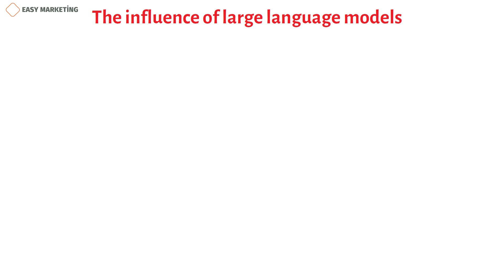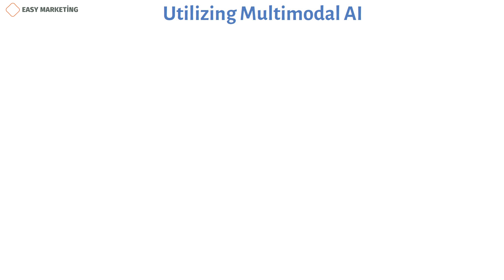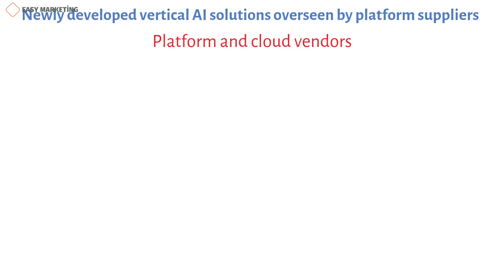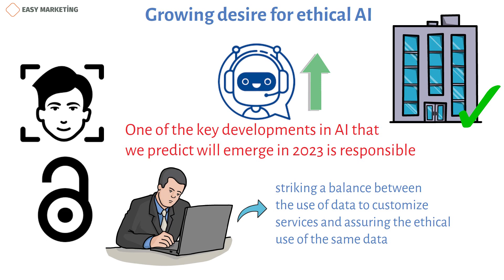AI Marketing trends: Top ai marketing Trends in 2024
🎯 Get our Customized Marketing Course for Different Sectors

AI trends in marketing nowadays are very important. There is still a lot of room for development in artificial intelligence and associated technologies. More businesses are investing in and enhancing their IT capabilities and resources, and AI is unquestionably a factor in the big picture. Data science and marketing data analysis tasks are expected to be significantly impacted by artificial intelligence (AI). Marketing departments will keep using AI technologies to help them achieve their profitability goals.

There will be more reliable marketing metrics accessible to assist marketers value their campaigns. Due to more adaptable solutions and more strategic marketing campaigns, these insights will continue to fuel corporate growth. The following trends are anticipated to start appearing in 2023:

1. The influence of large language models on conversational AI
Conversational AI will be impacted by Large Language Models (LLM) over the next few years. The future generation of conversational AI will be defined by LLMs as they are trained on enormous datasets in the terabyte range and many parameters in the billions. More flexible conversational technologies that can improve customer engagement are now available to marketers.

2. AI tools are used to improve cybersecurity
The quality of model training determines how accurate AI marketing is. Large datasets are needed for model training, which could be accessed by hackers through the reverse engineering of AI systems. These cybercriminals also employ cutting-edge tools to identify and exploit gaps in the security of business systems. AI technologies will also need to be used in cybersecurity to prevent these threats. This will make it more difficult for hackers to gain access to and alter the data required for model training.

3. Utilizing Multimodal AI
Multimodal AI will replace single modal AI by fusing conversational AI models with visual modalities. The Multitask Unified Model (MUM) from Google is a well-known illustration of how this development affects AI marketing. The search experience is improved by Google MUM's T5 text-to-text technology, which bases search results on contextual data from several languages.

4. Newly developed vertical AI solutions overseen by platform suppliers
Platform and cloud vendors are already delivering specialized AI solutions for particular use cases. For instance, with Connect and Contact Center AI, respectively, Amazon and Google provide vertical integration. Both offer capabilities that marketing teams may use to enhance the customer experience during support, like bot-driven dialogues, intelligent routing, and automated assistance.

5. Growing desire for ethical AI
The requirement for AI's responsible use is only going to grow as its use becomes more widespread. One of the key developments in AI that we predict will emerge in 2023 is responsible AI. Because of problems that threaten privacy and data control, such as facial recognition and access to sensitive information, there is still some skepticism about the use of AI. The current problem for marketers is striking a balance between the use of data to customize services and assuring the ethical use of the same data. Businesses pledge to using sensitive data only when necessary and advantageous to their customers when using responsible AI in marketing.